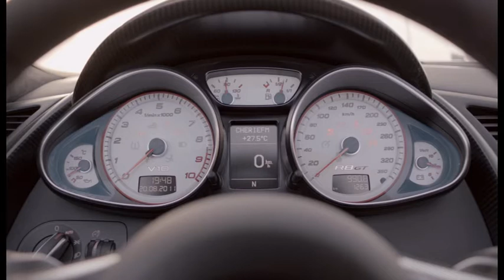Audi R8 GT Spyder - Interior and Exterior Details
for your latest Audi news and reviews.